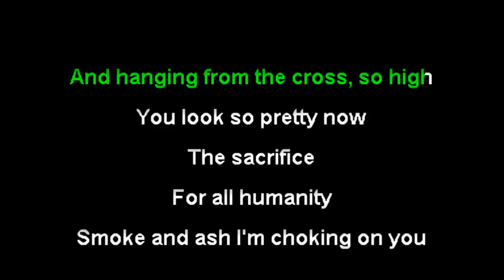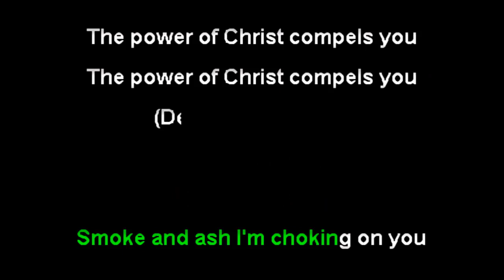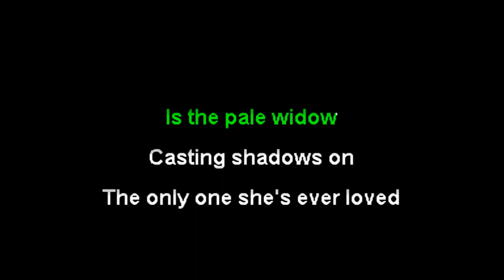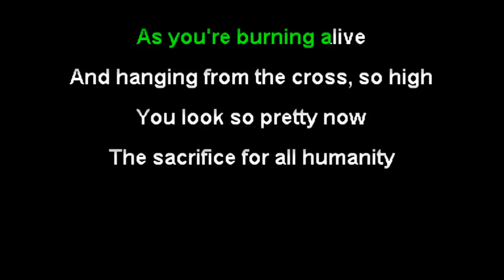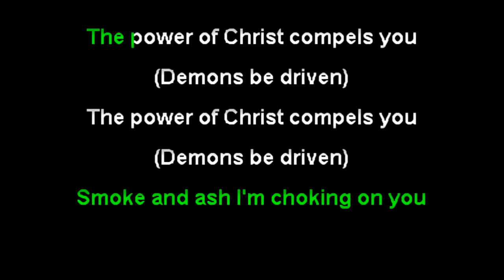Dog Fashion Disco - The Sacrifice of Miss Rose Covington (karaoke)